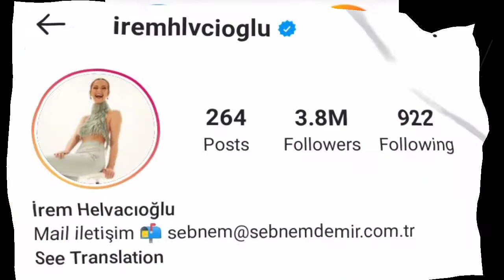İrem Helvacıoğlu Lifestyle 2021(Baş Belası) Net Worth, Biography, Hobbies, Age, Affair || Global Tv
İrem Helvacıoğlu Lifestyle 2021(Baş Belası) Net Worth, Biography, Hobbies, Age, Affair || By Global Tv

Helvacıoğlu was born on 2 February 1990 in Germany. Her family is originally from Ankara.She took acting lessons at Müjdat Gezen Art Center and had her first role on stage at the age of 11.In 2014, she had her first cinematic experience with a role in the movie Aşkın Dili. She made her television debut with a supporting role in the TV series Behzat Ç. Bir Ankara Polisiyesi.She was later cast in popular series such as Muhteşem Yüzyıl, Kurtlar Vadisi Pusu and Güneşin Kızları. Meanwhile she continued her career in cinema with leading roles Organik Aşk Hikâyeleri, Babası and Kızım ve Ben.In 2016, she portrayed the character of Pelin Su in the series No 309. She had her first leading role on TV in the series Sen Anlat Karadeniz, for which she won a Golden Butterfly Award with Ulaş Tuna Astepe as the Best TV Couple.In 2020, she was cast as the leading character in the series Seni Çok Bekledim and portrayed the character of Ayliz.However, Seni Cok Bekledim suffered in ratings and its run was short lived. In 2021, Irem went on to star as a leading role alongside Seckin Ozdemir in the romantic comedy Bas Belasi, where she plays crime psychologist Dr. Ipek Gümüşçü.